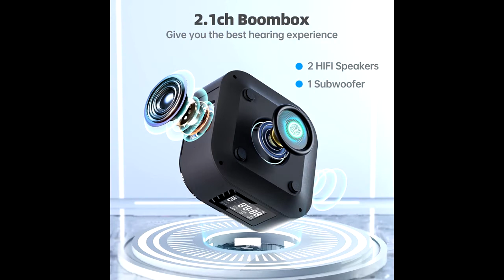CD Player Boombox, ARAFUNA 2.1CH Bluetooth Boombox CD/DVD Player with Speakers, Dual Alarm Clock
【Rechargeable & 5.1 Bluetooth】Build-in 2000mAh rechargeable battery, convenient to bring it out. The charging cable has 12V 1.5A adapter and when you using it also can connect with the power. Upgraded 5.1 Bluetooth connectivity is more efficient and low power consumption.
【FM Radio and 2 Alarm Clocks】CD Player with FM radio function let you listen to the local stations you like to. FM frequency support: 76-108 MHz. Before you use the FM, please remember to plug in the antenna. It also can set two different time alarm clock, convenient for family with different schedule.
【Multi-Functions】This Bluetooth boombox also has A-B repeat, last memory function, supports to use USB, AUX, HDMI, AV and all these cord are included in the package. There also has a remote control, so you can adjust the player when you in couch or bed. .